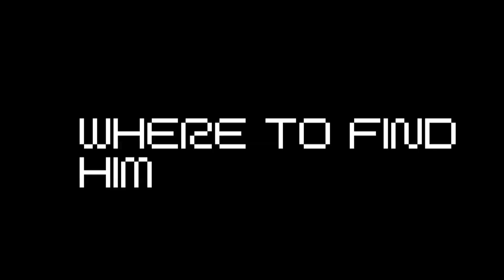How To Fuse Dis (Persona 4)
RJC teaches you not only how to Fuse Dis, but where to find him and a little history about the Persona.